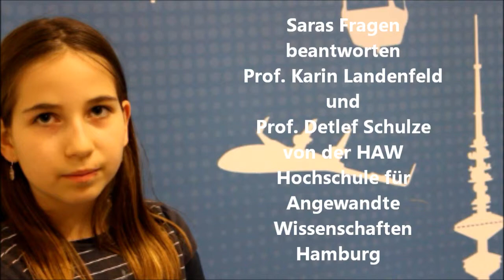Schülerreporterin Sara bei Faszination Fliegen